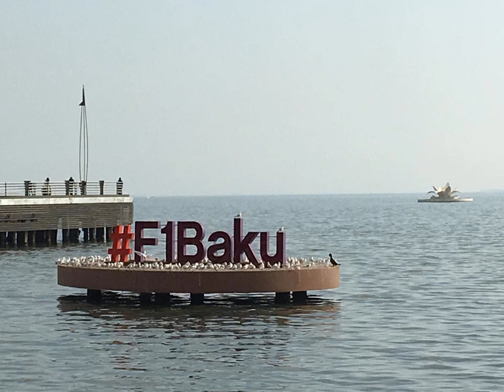Azneft Apartment | Neftchilar Avenue 5, AZ1000 Baku, Azerbaijan | AZ Hotels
Azneft Apartment | Neftchilar Avenue 5, AZ1000 Baku, Azerbaijan